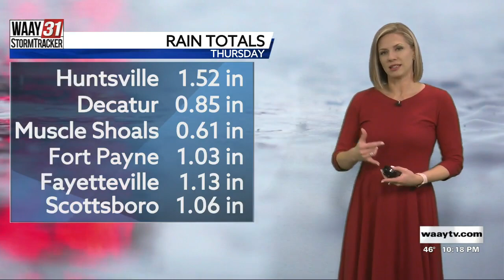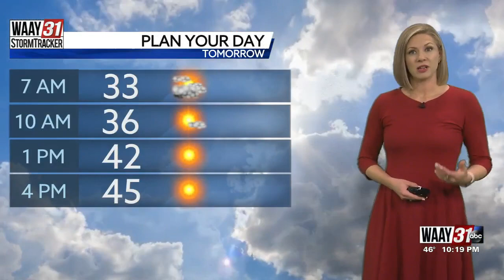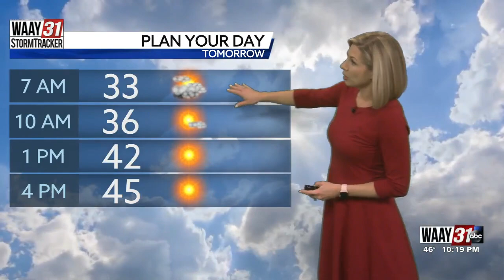Kate's Thursday Night Forecast